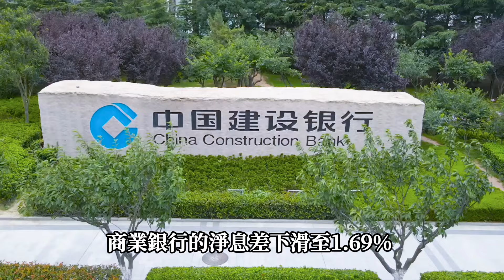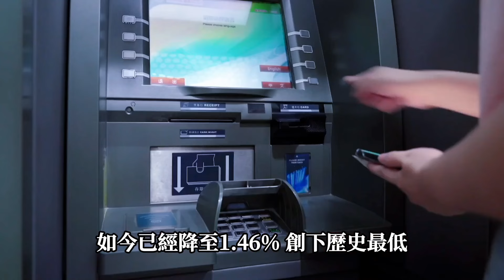紅色權貴玩世襲把戲！中國30萬年薪銀行員工陷入生存危機！小學生稱想當銀行行長承繼“家產”，實現行長世襲制。中國怎麼了？權力尋租、家族腐敗爆光。降薪潮｜裁員潮｜大裁員｜失業潮｜中國經濟危機｜房地產危機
一線城市最"金飯碗"的銀行業，如今竟紛紛爆出員工薪資下降、大裁員等"寒冬"消息。曾經高達30萬的年薪，如今連溫飽都難保。銀行從"躺著賺錢"到"一天只顧上吃一頓飯"，還要面臨被"反向討薪"的風險。更有令人發指的"銀行小行長"醜聞曝光，體現了權力尋租、家族腐敗的嚴重問題。視頻詳細描述了銀行業陷入的悲慘境遇，揭示了背後的根源。看似"金飯碗"的銀行業，原來也暗藏著如此多的隱患和陰暗面。讓我們一起探討"銀行業寒冬"的來臨及其影響。